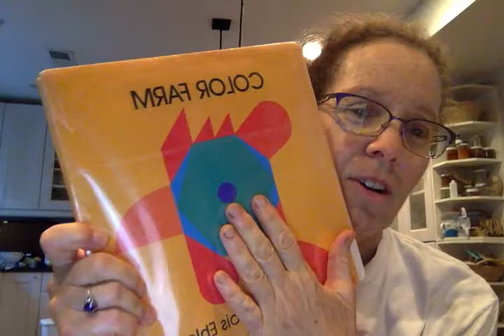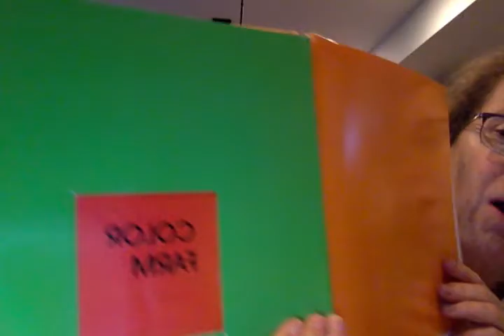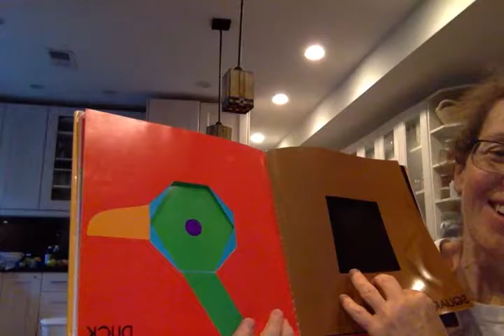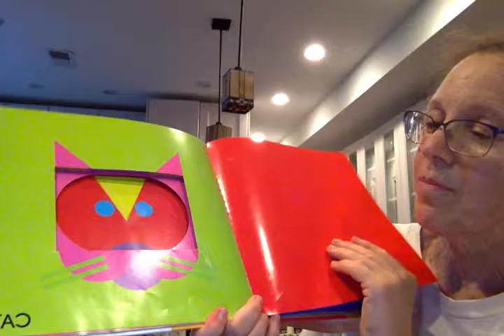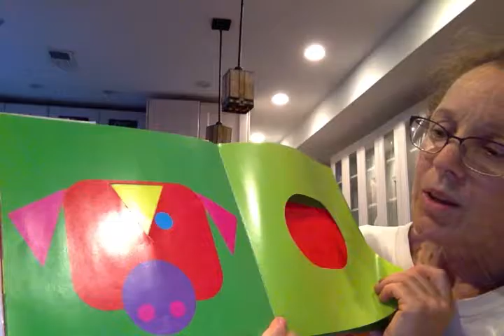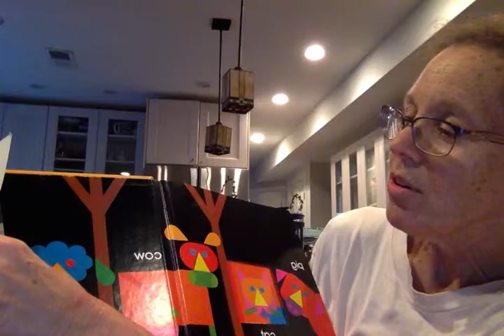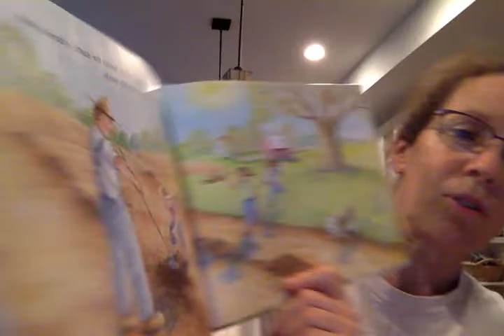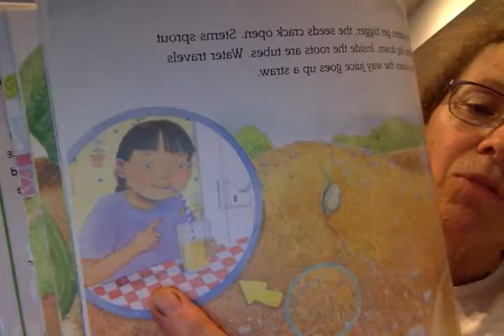Chatting with Grum, and Color Farm on 8 20 16 at 7 12 PM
Color Farm by Lois Ehlert
and beginning of From Seed to Pumpkin by Wendy Pfeffer